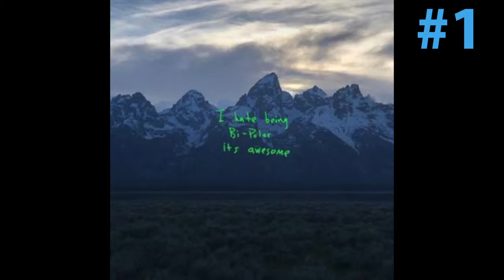Top 10 Songs of June 11th, 2018 – YANGAROO Music Chart Week 23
Used by major labels, indies, promotional & management companies, YANGAROO is the most effective way to deliver singles & videos to music networks for broadcast consideration.

This week's vid has the top music releases reviewed/accepted by music broadcasters from June 4th and 10th.

Top Downloads:
1. Kanye West “Yikes” (Def Jam/Universal)
2. Prince “Mary Don’t You Weep” (Warner)
3. Meghan Trainor “Let You Be Right” (Epic/Sony)
4. Maroon 5 f. Cardi B “Girls Like You” (Interscope/Universal)
5. DVBBS x Blackbear “IDWK” (Ultra/DMD Promo)
6. Florida Georgia Line “Simple” (Big Machine)
7. Jess Moskaluke “Camouflage” (MDM/Dale Speaking Promo)
8. Pharrell Williams X Camila Cabello “Sangria Wine” (Columbia/Sony)
9. P!nk “Whatever You Want” (RCA/Sony)
10. Sofia Reyes f. Jason Derulo & De La Ghetto “1, 2, 3” (Warner)

Most Active Indies:
1. Jess Moskaluke “Camouflage” (MDM/Dale Speaking Promo)
2. DVBBS x Blackbear “IDWK” (Ultra/DMD Promo)
3. Kieran Mercer “Outrun The Pain” (604/RPMpromo)
4. Runaway Angel “Hard To Get” (MainStage/Pitbull Promo)
5. Victoria Duffield “My Mistake” (Indie)
6. Stars “One Day Left” (Last Gang)
7. Dan Washburn “If A Little Bit’s Good (A Whole Lot’s Better” (Northumberland/L. Tutty Promo)
8. Me and Mae “Summerland” (Indie/Sharp 9 Promo)
9. Amos Lee “No More Darkness, No More Light” (Dualtone)
10. Chris Henderson “’Til It’s Just A Memory” (Indie)